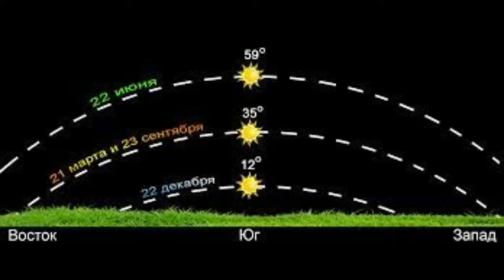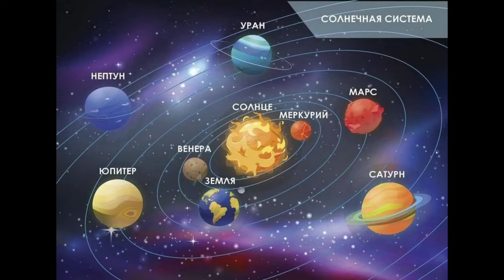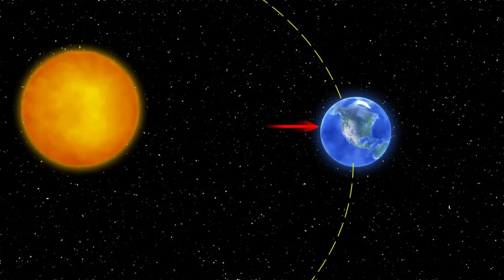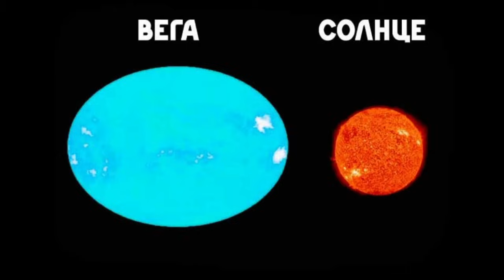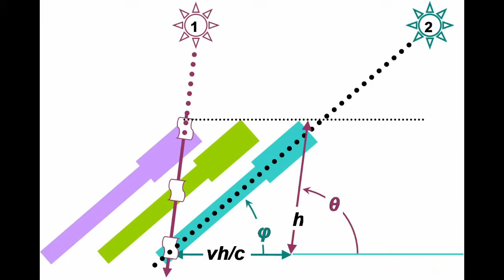✅ Он узнал правду и мир перевернулся.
Национальное управление по аэронавтике и исследованию космического пространства[6] (англ. National Aeronautics and Space Administration, сокр. NASA (НАСА)) — независимое агентство, относящееся к федеральному правительству США и подчиняющееся непосредственно президенту США. Осуществляет гражданскую космическую программу страны, а также научные исследования воздушного и космического пространств и научно-технологические исследования в области авиации, воздухоплавания и космонавтики (по терминологии, принятой в США — астронавтики).

НАСА было создано в 1958 году после Национального консультативного комитета по воздухоплаванию, чтобы придать политике США по развитию космоса отчётливо гражданскую направленность с упором на мирное применение в космической науке. С момента своего создания НАСА возглавляет большинство американских инициатив по исследованию космоса, включая миссии по посадке на Луну «Аполлон», космическую станцию ​​"Скайлэб", а затем и Спейс шаттл. НАСА поддерживает Международную космическую станцию и курирует разработку космического корабля «Орион», «Space Launch System», Commercial Crew Program и планируемой космической станции «Lunar Gateway».
округ теории засыпанных городов и Всемирного потопа 19 века давно идут ожесточённые споры. То одна, то другая сторона находит очередные доказательства и призывает логически их осмысливать,

Поддержка автора:
Карта тинкофф:
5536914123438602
03/30

3) Нажать "Колокольчик", если хочешь первым узнать о моих новых видео! 📣
4) Напиcать своё мнение в комментарии.😱